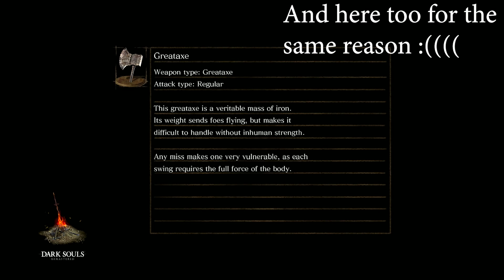Let's Play Dark Souls Remastered - Goodbye, Dear Friend.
Part 14 of my Let's Play Dark Souls Remastered series. Come with me to finish off Siegmeyer's quest, our jolly friend. We will also pay a visit to the Everlasting Dragon in Ash Lake.